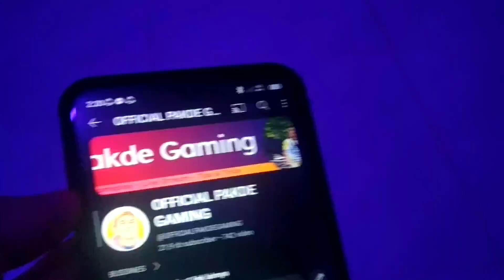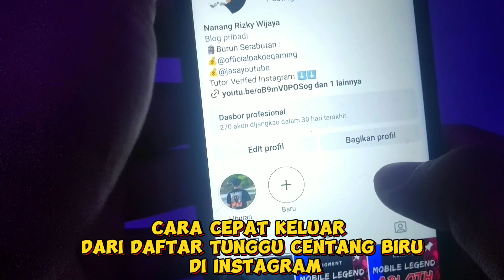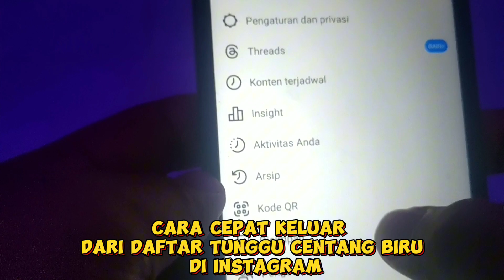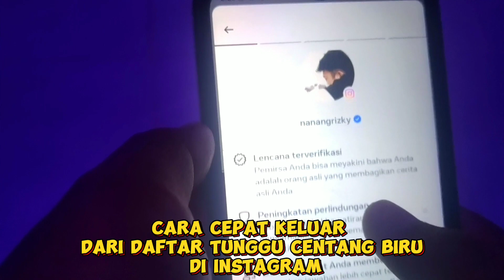CARA CEPAT KELUAR DARI DAFTAR TUNGGU DI INSTAGRAM 100% BERHASIL - CENTANG BIRU INSTAGRAM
Centang biru instagram adalah layanan baru dari meta yang bisa di nikmatin oleh smua penggunanya, kalian bukan seleb pun bisa mendapatkan centang biru ini.

Tidak semua orang bisa daftar centang biru, beberapa akun masih dalam daftar tunggu, kenapa demikian? karna keaslian dari akun tersebut masih di ragukan dan juga membatasi pengguna instagram dalam hal melakukan verifikasi